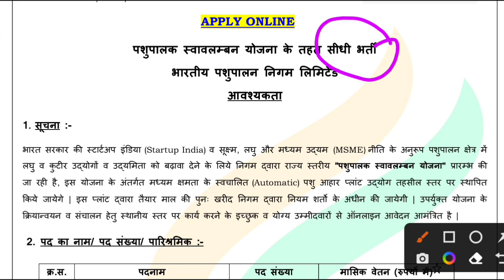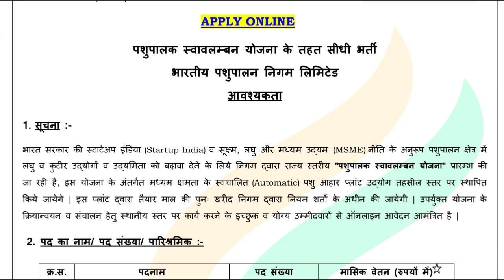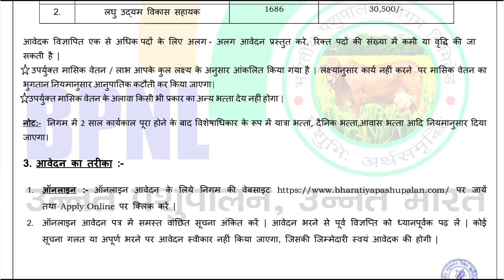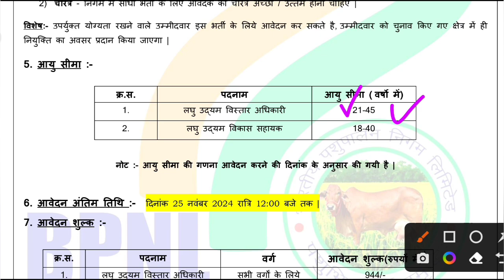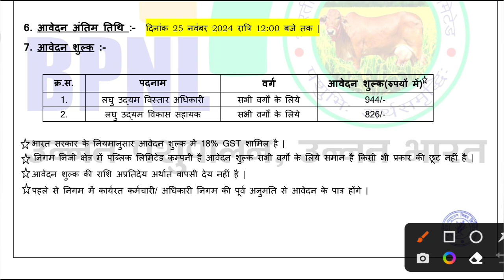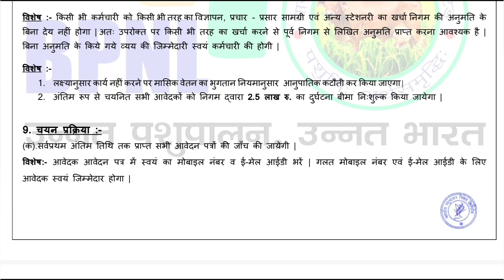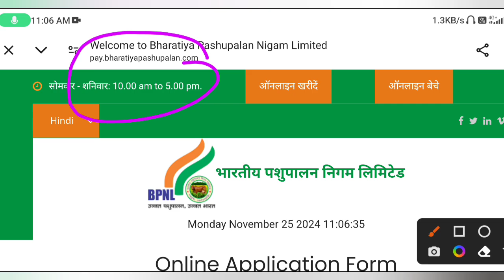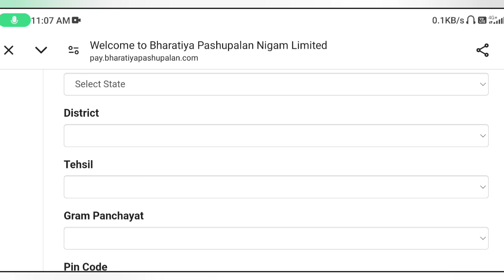पशुपालन विभाग भर्ती 2024 | Pashupalan Vibhag Bharti 2024 | केवल 10वीं पास पर | No Exam, Apply Now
पशुपालन विभाग भर्ती 2024 | Pashupalan Vibhag Bharti 2024 | केवल 10वीं पास पर | No Exam, Apply

Pashupalan Vibhag Bharti 2024
Pashupalan Vibhag New Vacancy 2024
Pashupalan Recruitment 2024
Pashu Vibhag Latest Vacancies 2024
BPNL Recruitment 2024
BPNL Pashu Vibhag Bharti 2024
Bhartiya Pashuupalan Nigam Bharti 2024